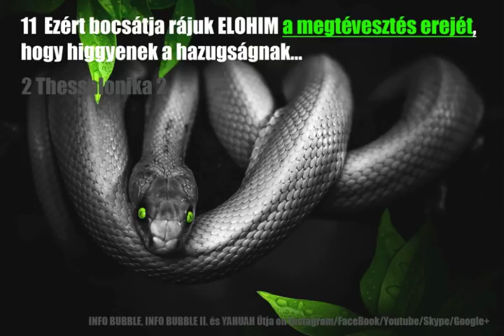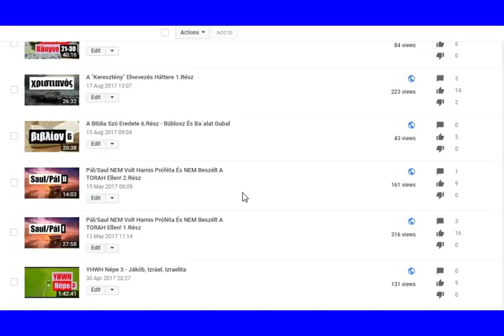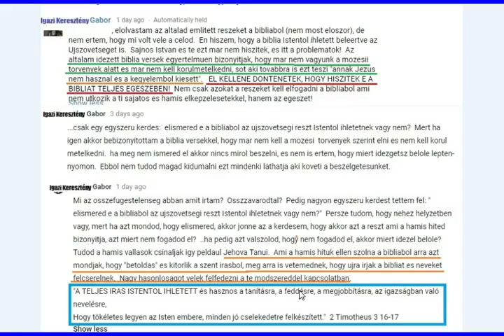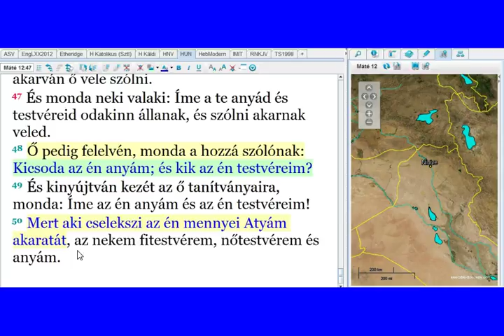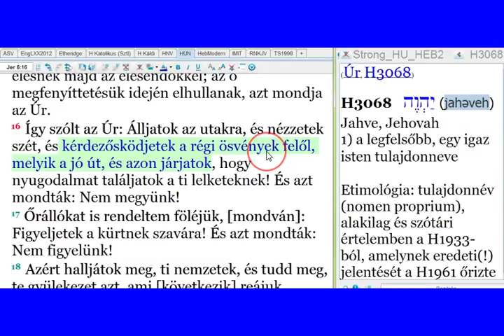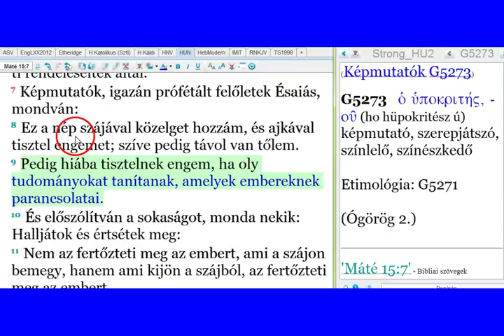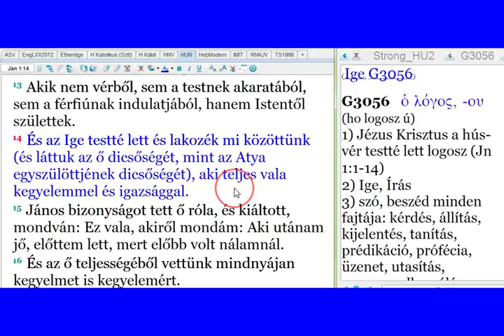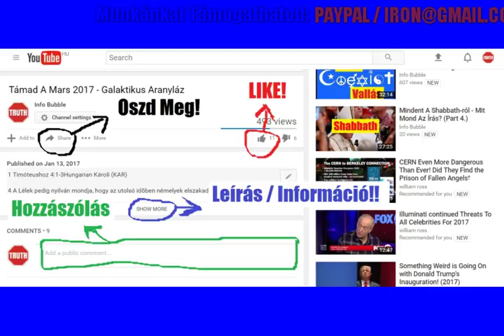Kereszténység - A Nagy Megtévesztés BÓNUSZ III. - Hozzászólások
INFO BUBBLE ON FACEBOOK:
SKYPE: Info Bubble
SHALOM ÉS HALLELUYAH!

Luk 18:15 Vivének pedig hozzá kis gyermekeket is, hogy illesse azokat; mikor pedig a tanítványok ezt látták, megdorgálák azokat.
Luk 18:16 De Yahusha magához híván őket, monda: Engedjétek, hogy a kis gyermekek én hozzám jöjjenek, és ne tiltsátok el őket; mert ilyeneké ELOHIM-nek országa.
Luk 18:17 Bizony mondom nektek: Aki nem úgy fogadja ELOHIM országát, mint gyermek, semmiképpen nem megy be abba.

Máté 19:13 Ekkor kis gyermekeket hozának hozzá, hogy kezeit vesse azokra, és imádkozzék; a tanítványok pedig dorgálják vala azokat.
Máté 19:14 Yahusha pedig monda: Hagyjatok békét e kis gyermekeknek, és ne tiltsátok meg nekik, hogy hozzám jöjjenek; mert ilyeneké a mennyeknek országa.
Máté 19:15 És kezeit reájuk vetvén, eltávozék onnét.

2Tim 3:15 És hogy gyermekségedtől fogva tudod a szent írásokat, melyek téged bölccsé tehetnek az üdvösségre a Mashiach Yahusha-ban való hit által.
2Tim 3:16 A teljes írás ELOHIM-től ihletett és hasznos a tanításra, a feddésre, a megjobbításra, az igazságban való nevelésre,
2Tim 3:17 Hogy tökéletes legyen ELOHIM embere, minden jó cselekedetre felkészített.

Máté 12:47 És monda neki valaki: Íme a te anyád és testvéreid odakinn állanak, és szólni akarnak veled.
Máté 12:48 Ő pedig felelvén, monda a hozzá szólónak: Kicsoda az én anyám; és kik az én testvéreim?
Máté 12:49 És kinyújtván kezét az ő tanítványaira, monda: Íme az én anyám és az én testvéreim!
Máté 12:50 Mert aki cselekszi az én mennyei Atyám akaratát, az nekem fitestvérem, nőtestvérem és anyám.

Luk 8:19 Jövének pedig hozzá az ő anyja és atyjafiai, de nem tudtak hozzá jutni a sokaság miatt.
Luk 8:20 És tudtára adák neki, mondván: A te anyád és atyádfiai kinn állnak, téged akarván látni.
Luk 8:21 Ő pedig felelvén, monda nekik: Az én anyám és az én atyámfiai ezek, akik ELOHIM beszédét hallgatják, és megcselekszik azt.

Luk 24:44 És monda nekik: Ezek azok a beszédek, melyeket szóltam nektek, mikor még veletek valék, hogy szükség beteljesedni mindazoknak, amik megírattak a Mózes törvényében, a prófétáknál és a zsoltárokban én felőlem.
Luk 24:45 Akkor megnyilatkoztatá az ő elméjüket, hogy értsék az írásokat.

Jer 6:16 Így szólt YAHUAH: Álljatok az utakra, és nézzetek szét, és kérdezősködjetek a régi ösvények felől, melyik a jó út, és azon járjatok, hogy nyugodalmat találjatok a ti lelketeknek! És azt mondták: Nem megyünk!
Jer 6:17 Őrállókat is rendeltem föléjük, [mondván]: Figyeljetek a kürtnek szavára! És azt mondták: Nem figyelünk!

Ez 3:17 Embernek fia! őrállóul adtalak én téged Izrael házának, hogy ha szót hallasz számból, intsd meg őket az én nevemben.
Ez 3:18 Ha ezt mondom a hitetlennek: Halálnak halálával halsz meg, és te őt meg nem inted és nem szólasz, hogy visszatérítsd a hitetlent az ő gonosz útjáról, hogy éljen: az a gonosztevő az ő vétke miatt hal meg, de vérét a te kezedből kívánom meg.
Ez 3:19 De ha te megintetted a hitetlent, és ő meg nem tért hitetlenségéből és gonosz útjáról: ő az ő vétke miatt meghal, de te megmentetted a te lelkedet.